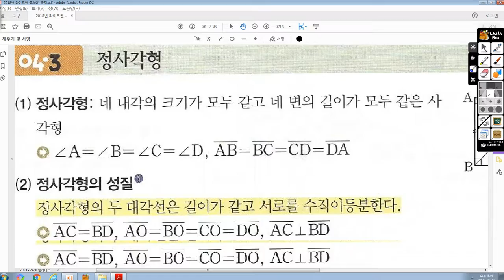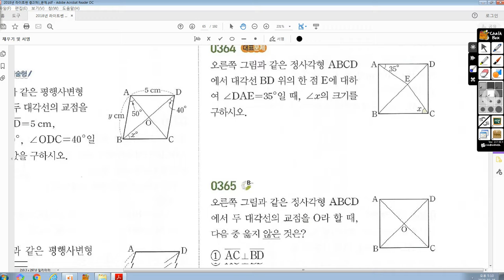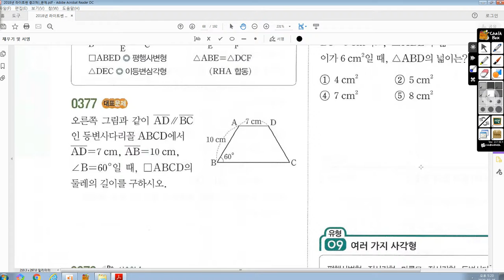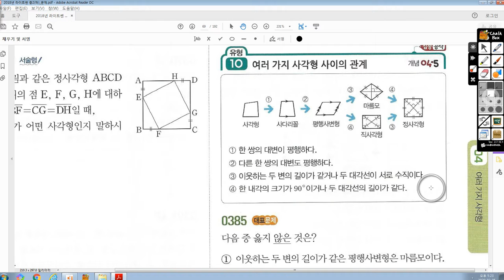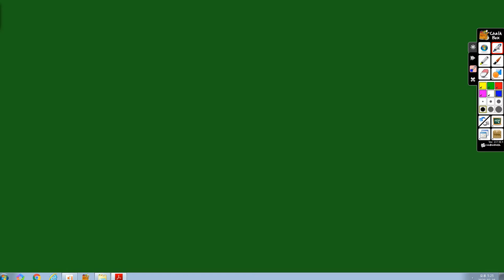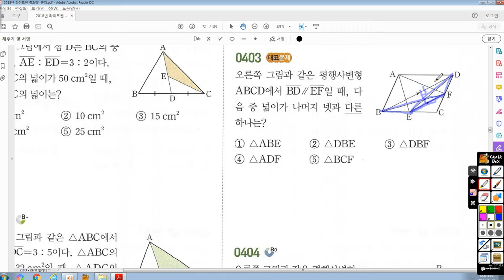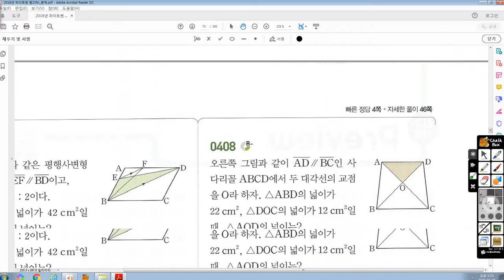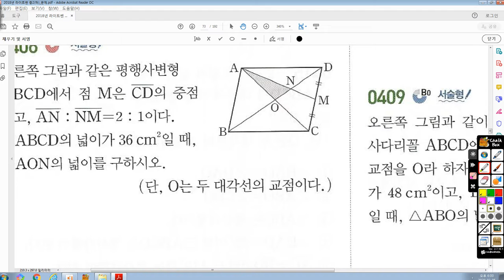[7강] 중2Y 라이트쎈 여러가지 사각형 대표유형